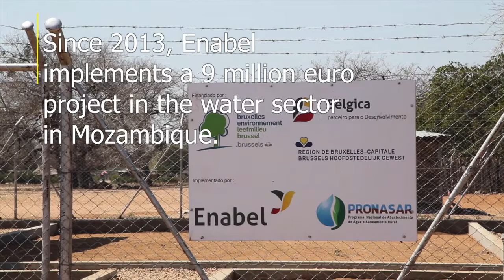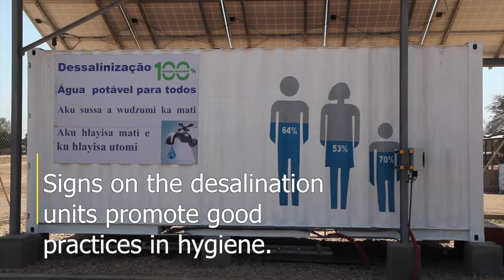Making brackish groundwater drinkable in Mozambique